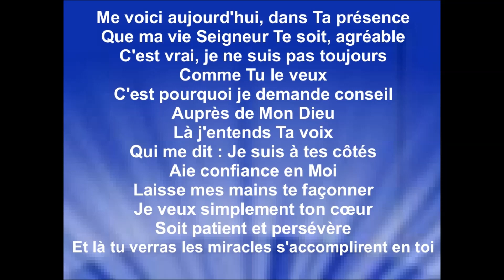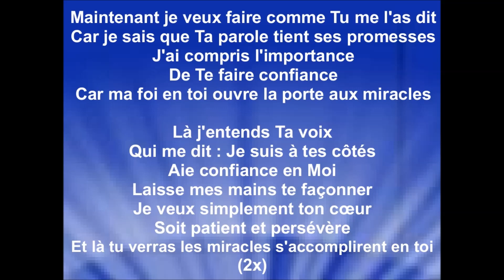ME VOICI (J'entends Ta voix) - Bioty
ME VOICI - Bioty
Album : "Je Te Restaure Vol.1"
Je remercie la communauté tzigane Vie et Lumière pour l'autorisation de diffuser mes vidéos paroles de leurs enregistrements sur ma chaîne youtube, pour la gloire de Dieu, la bénédiction de Ses enfants et afin que le monde entende les merveilles de Dieu.
Raynold